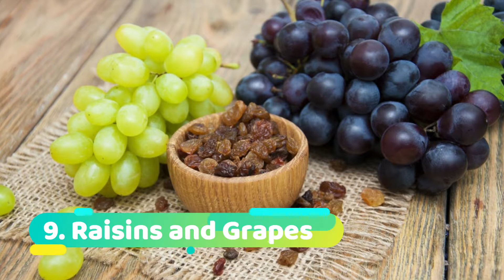Most Dangerous Foods for Dogs Commonly Found in Your Kitchen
Did you know that most foods that we eat are not suitable for your best friend? Yes, you read it right. I know it is hard to say no, especially when you see their cute, doggie eyes that seem to say, “Please spare me a piece.” But beware! Some of the foods that we love to eat are, certainly, fit for them.